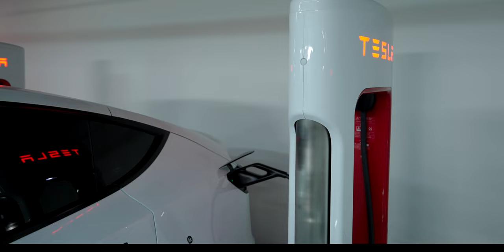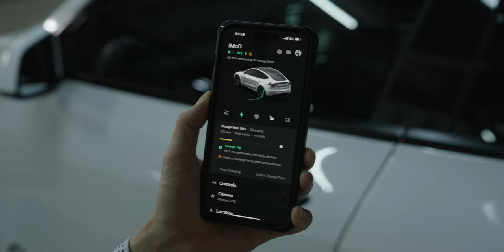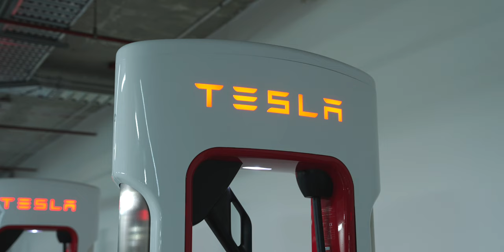Tesla Supercharger ที่ Tesla Center รามคำแหง ถ้าที่อื่นเข้าถึงง่ายแบบนี้ ก็จบแล้วนะ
พาไปลองใช้สถานี Tesla Supercharger ที่สาขา Tesla Center รามคำแหง ดูว่าเข้าถึงง่ายแค่ไหนและตำแหน่อยู่เสาไหนพร้อมพาวนจนไปจน พบว่าเข้าถึงง่ายกว่าที่คิด จอดใต้อาคารไม่ร้อนด้วย สาขานี้ถือว่าทำได้ดีเลย ห่างถนนไม่เยอะและมีถึง 12 หัวจ่าย

จุดชาร์จตั้งอยู่ที่เสา Q10-Q14
พอชาร์จเสร็จวนออกได้เลยง่าย ๆ ที่นี่เปิด 24 ชม. และไม่มีค่าจอดรถ
ค่าบริการ 10.10 บาท/kWh  กำลังไฟสูงสุด 250kW

ร้าน The Tesries
จำหน่ายอุปกรณ์แต่งสำหรับ Tesla เกรดคุณภาพ ร้านให้เราเอาสินค้า ไปลองใช้จริงกับรถของเราได้เลย
ข้อดีคือ ได้เห็นของจริง ใช้จริง ทำให้ได้สินค้าที่ตรงใจเรามากที่สุด ชอบชิ้นไหนก็ค่อยซื้อ

ศูนย์การค้า Tree on 3 พระราม3 เปิดทุกวัน 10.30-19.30 น.